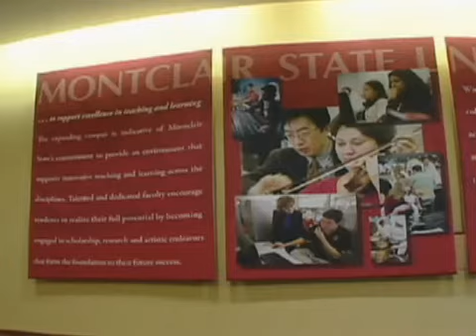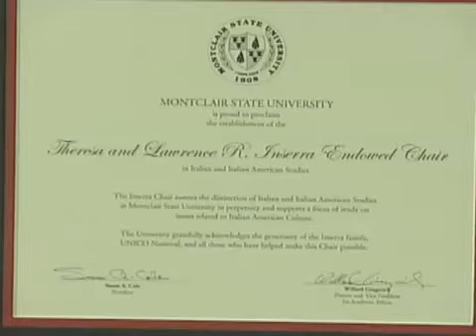Italics: The Italian American Magazine: February 2009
A.) Interview With New York State Senator Diane J. Savino, representing the 43rd Senatorial District of New York. Senator Savino is also the new President of the New York Conference of Italian American State Legislators.

B.) Announcement and Celebration on the establishment of the Teresa and Lawrence R. Inserra Endowed Chair, Distinguished Professor in Italian and Italian American Studies at Montclair State University, New Jersey.

C.) Calandra Institute Fall Conference Promos  (NeapolitanPostcards/Land of our Return)